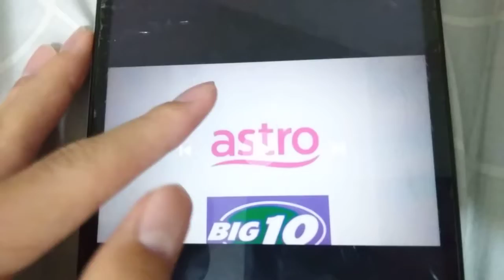LAGU LOGOS ABC